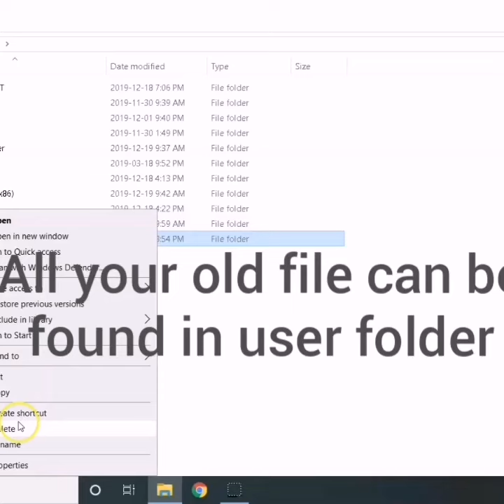Your PC not enough room? How to gain back your space.